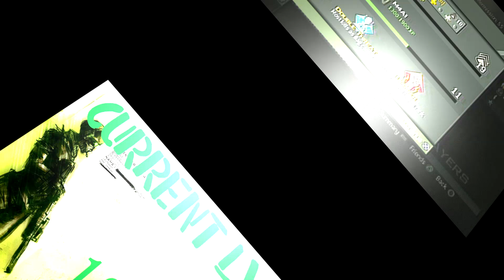[Promotion] (Season 5, Episode 4) My Flag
Goo Morning Ladies and Gentlemen and thank you for tuning into this episode of Promotion! I'm your host, Bradley, and today we are continuing our struggle in Modern Warfare 3!

On today's episode we get that silvery pole with a chunk of cloth on it.